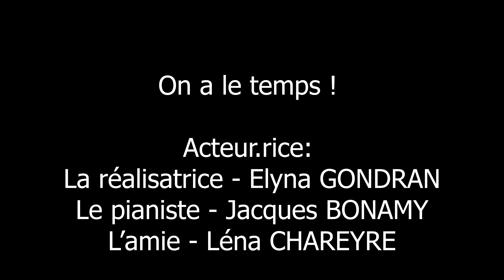On a le temps - Thomas Cilla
Une jeune réalisatrice veut participer à un concours de court métrage. Le problème : un manque de temps, d'implication et d'organisation qui gache le projet.

Evan FLECHE, Elyna GONDRAN, Jacques BONAMY, Léna CHEREYRE, Louis DESCLOUX